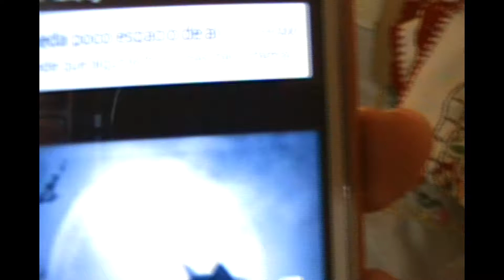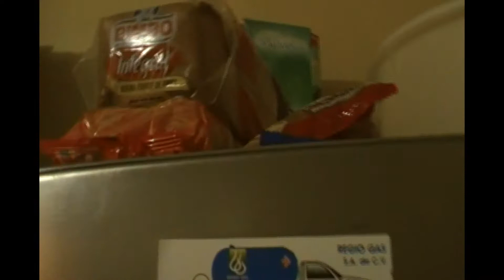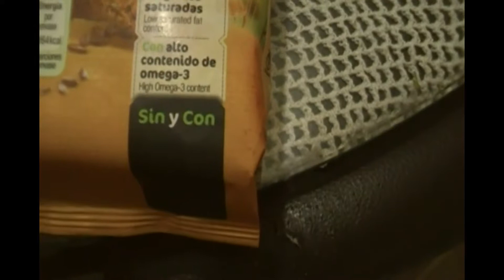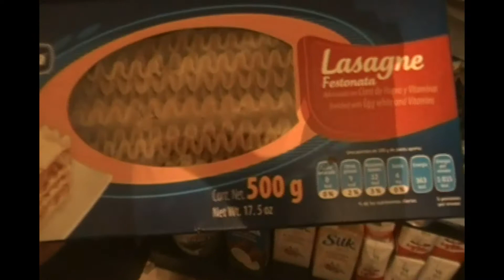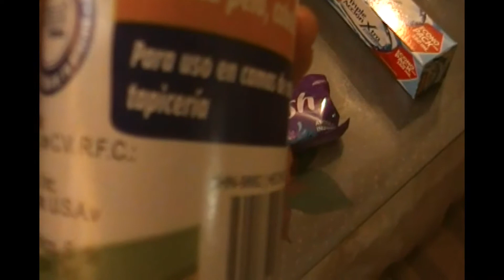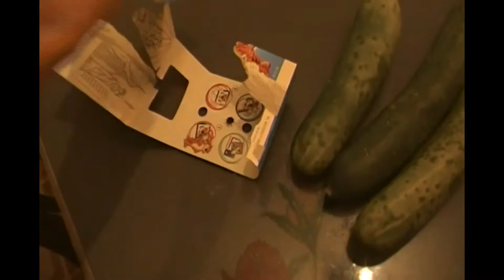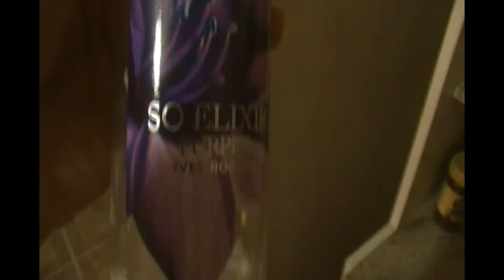Continua la limpieza + reciclando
Hola chicos como verán en el vídeo de hoy seguimos con la limpieza, pero ya es menos, y en este vídeo hago mención de lo importante que es reciclar y no generar tanta basura, hay muchas cosas a las cuales se les puede sacar mucho provecho, en fin gracias por ver, dale like y comparte, déjame tu comentario...